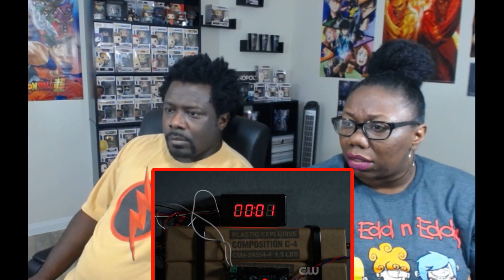The Flash 5x21 REACTION/DISCUSSION!! {The Girl With the Red Lightning}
Wanna see where we get our cool collectibles?

Married2theReal
3418 Highway 6 South Suite B
box 259